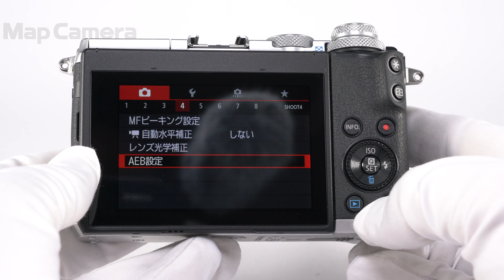Canon (キヤノン) EOS M6 ボディ 良品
Canon (キヤノン) EOS M6 ボディ

【付属品】
取扱説明書・バッテリー・チャージャー